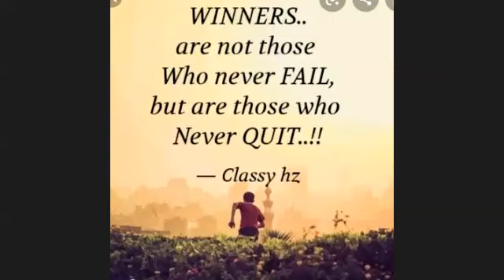Dealing with reluctant patients (refusing treatment)